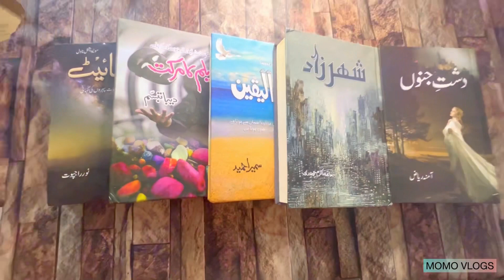Novels📚📖unboxing….|| MOMO VLOGS